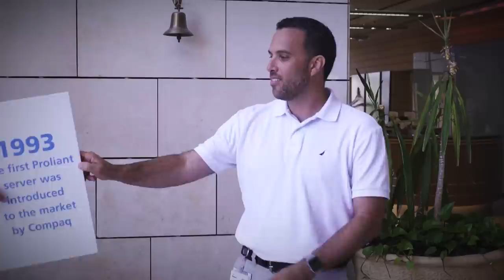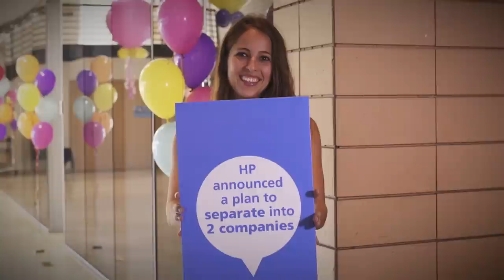HPE launched- Israel 1.11.2015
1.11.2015 Historic date ...HPE launched!

Hewlett Packard Enterprise (HPE) is an industry leading technology company that enables customers to go further, faster. With the industry’s most comprehensive portfolio, spanning the cloud to the data center to workplace applications, our technology and services
help customers around the world make IT more efficient, more productive and more secure.